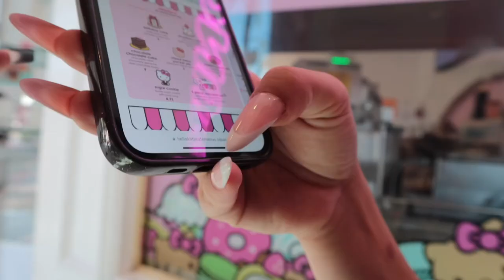Spend The Day With Me In Irvine | Vlog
Hiiii!

I’m so so so sad that some of my footage was deleted. There was so much more. I hope you enjoy what footage I have.

Xo